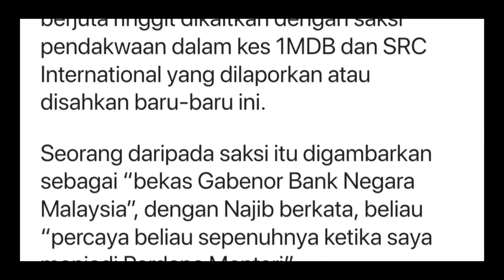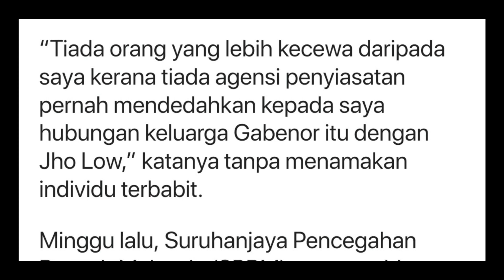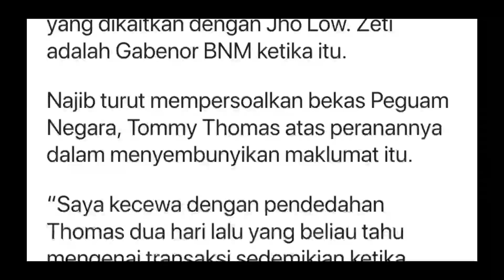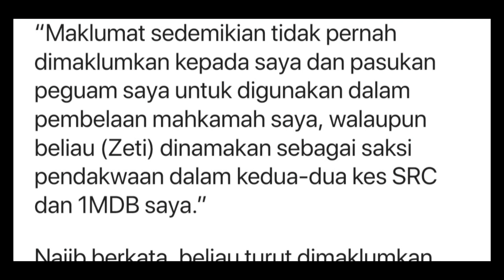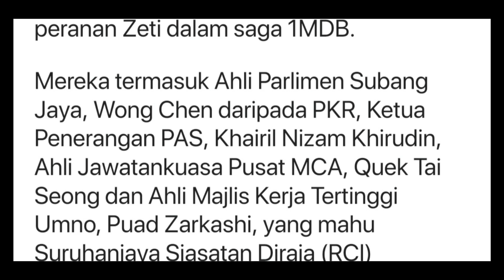Najib terima berita TERKEJUT 1MDB TERKINI